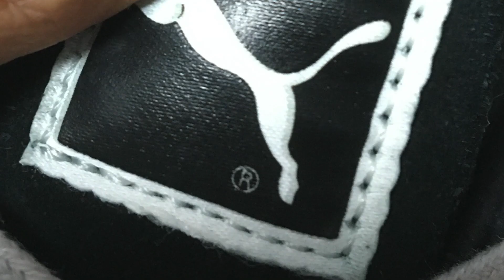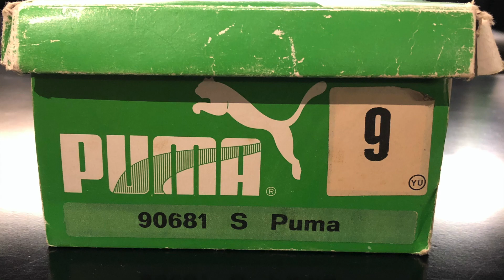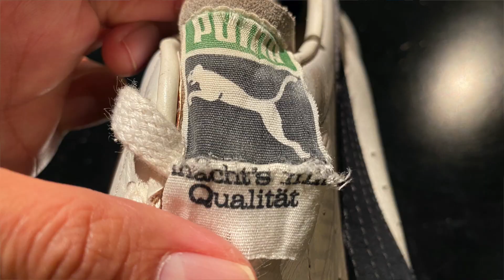ミノルの知らないPUMAの世界② 〜90681S(PUMA SUEDE)編〜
※事前に検温・消毒のもと、アクリル板を挟んで収録しております。

PUMA HOUSE TOKYO、そこはプーマの現在と過去の全てが詰まった、全てのスニーカーマニアにとって夢の世界。。。

そんな夢の国から、プーマジャパン、ブランドエバンジェリストの野崎さんとお届けしますPUMAの深〜い魅力と秘密に迫るシリーズ第2段！！

今回は、僕がPUMAにハマるきっかけになった一足、90681S(PUMA SUEDE)黒銀について。

この1足があって、プーマの奥深さを知ったんですけど、野崎さんから色々お話を伺うと…ああ、もっと好きになっちゃう。。

っていうか、このオリジナル、今世界に何足現存してるのでしょう。。。とんでもねえ。。。

知ってる方も知らない方も、PUMAの深〜い世界をどうぞご堪能あれ！

超貴重なコレクションが満載の野崎さんInstagramはこちら！